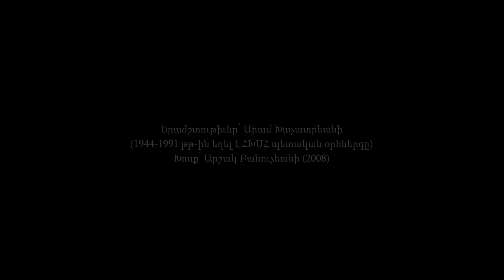Հայոց օրհներգ - Արամ Խաչատրյան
Երաժշտ.՝ Արամ Խաչատրյանի
Խոսք՝ Արշակ Բանուչյանի (2008)
Երուսաղեմի Ժառանգավորաց սաների երգչախումբ
Խմբավար՝ տիար Վարուժան Մարգարյան
Նվագակցող՝ տիար Գևորգ Բադալյան
12 հունիսի, 2017

Armenian anthem
Text: Arshak Banuchyan (2008)
Armenian choir of Jerusalem
Conductor: Varuzhan Margaryan
Piano: Gevorg Badalyan
12 June, 2017